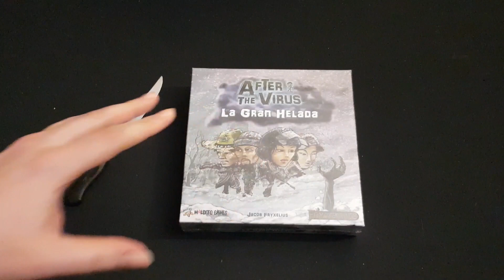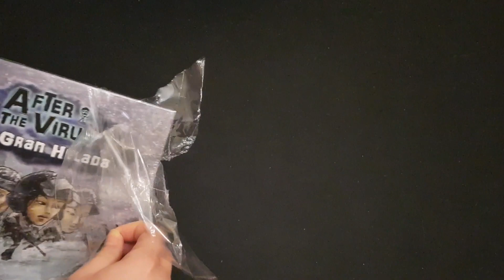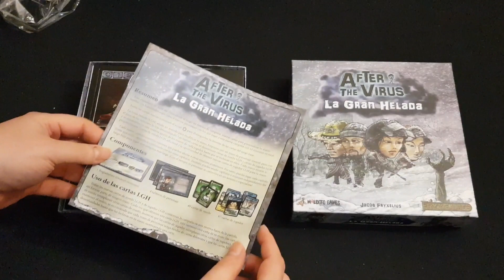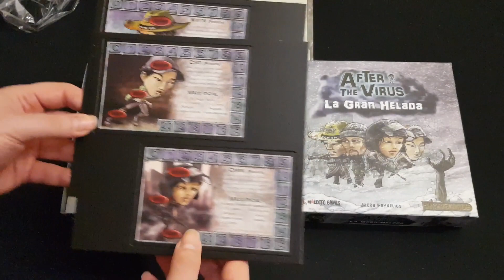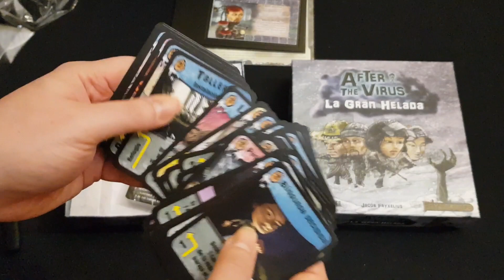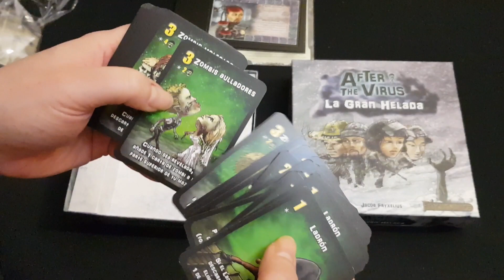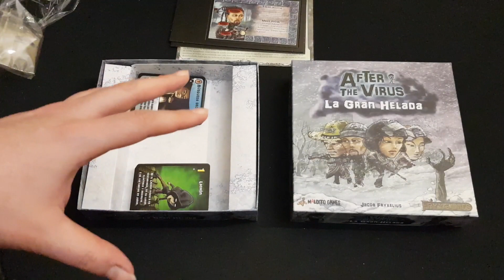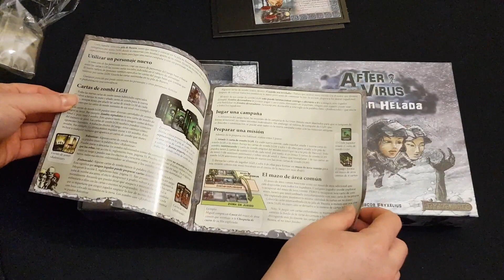After The Virus: La Gran Helada - Unboxing - El club del dado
Compra After The Virus: La Gran Helada  en Juegos de la mesa redonda: